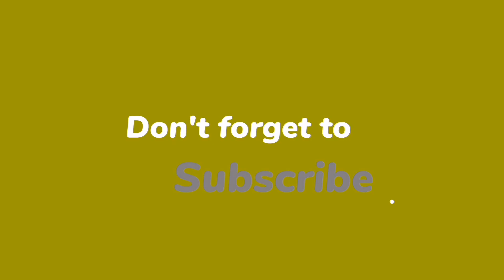Safari Park Lahore || Amazing Place || Safari Zoo || Life with Asmish